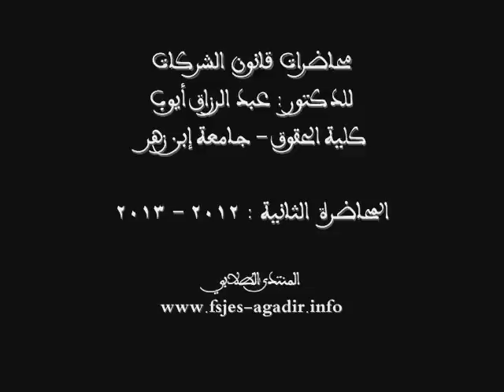المحاضرة الثانية : قانون الشركات ، للدكتور عبد الرزاق أيوب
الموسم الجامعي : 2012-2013